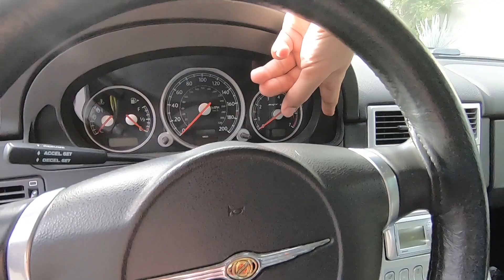Malas Noticias (De Nuevo ¯\_(ツ)_/¯)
1 Paso para delante, 2 para atras.